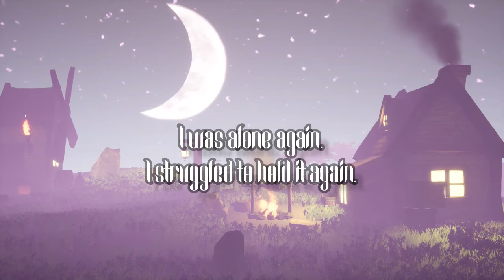My silver queen